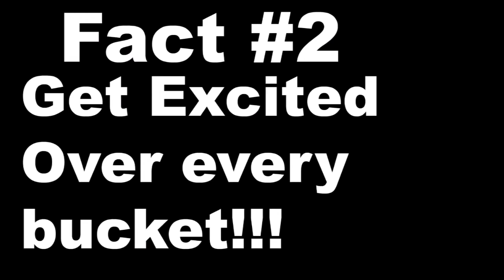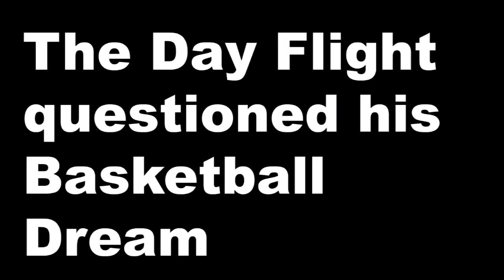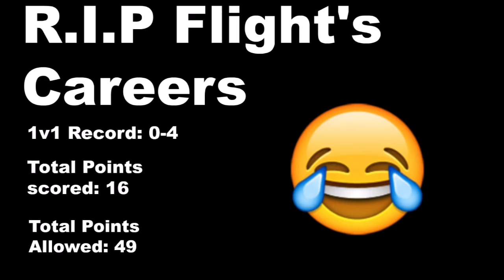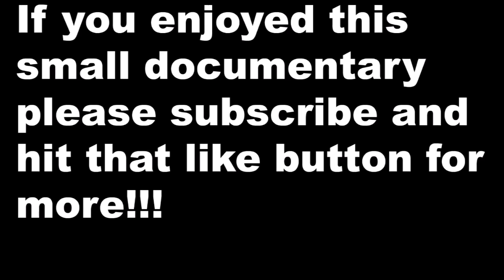Flight Reacts ( The Walking L)